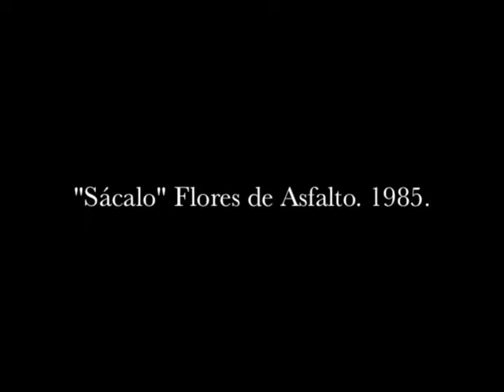Sácalo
Programa Flores de Asfalto
Dirección Alejandro Gamboa
Autor Jaime López